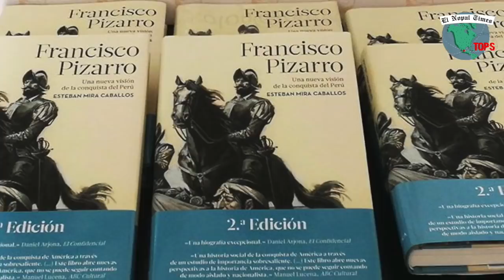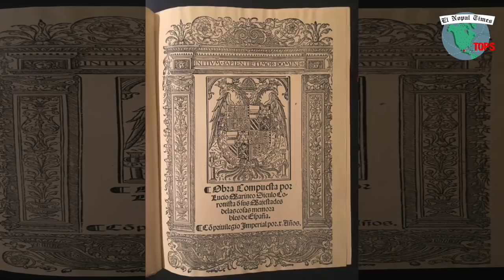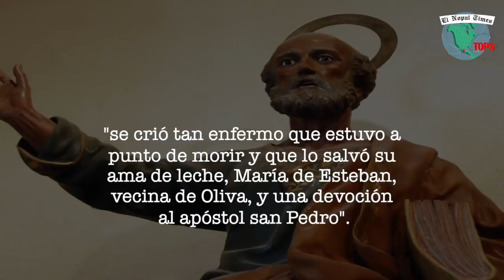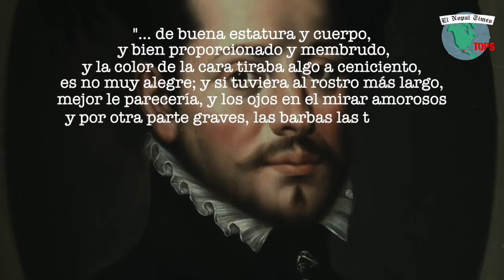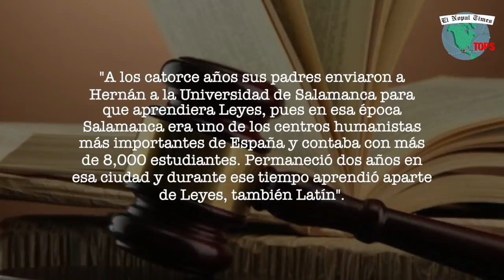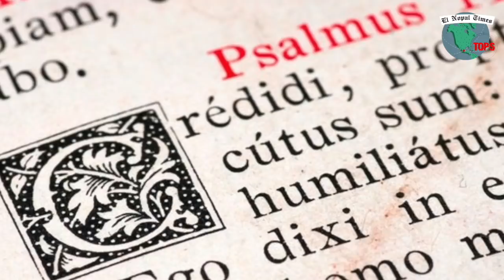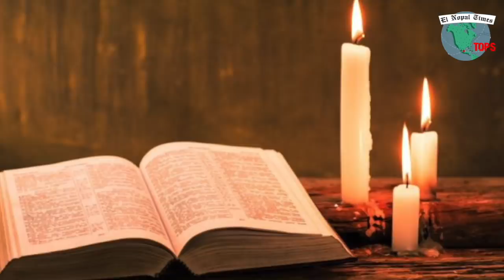Así era la mediocre vida de Hernán Cortés antes de llegar a México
No te pierdas nuestro video anterior: El último líder revolucionario que fue callado por el Gobierno